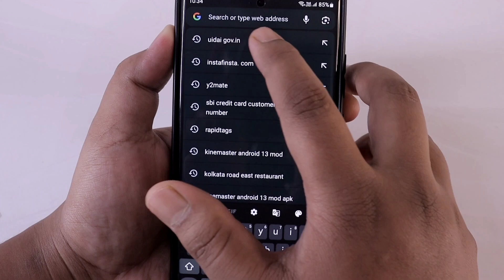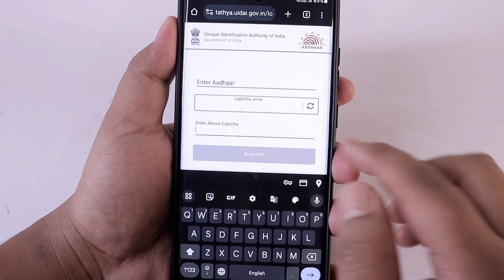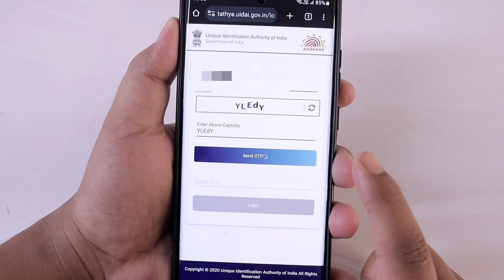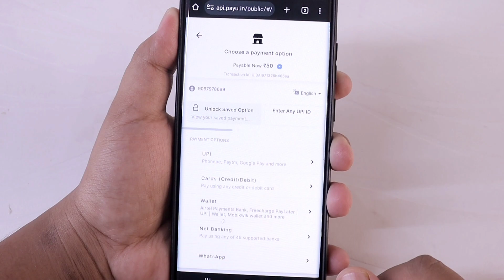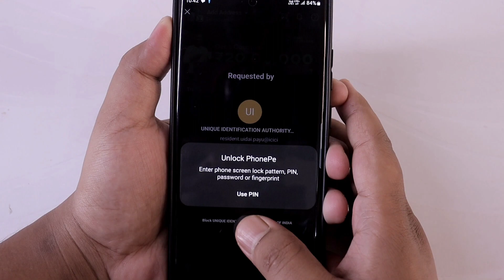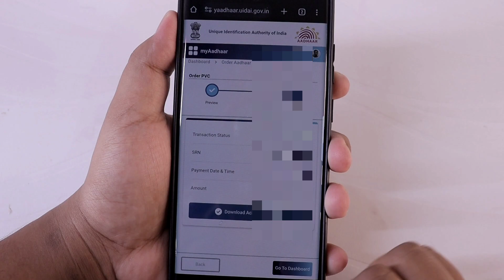PVC Aadhar Card Order Kaise Karen | Aadhar PVC Card Online Apply 2023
Copy Paste Video on YouTube and Earn 2 to 3 Lacs Per Month | How to Make Money on YouTube , Google Se Copy Paste Karke Paise Kaise Kamaye | How to Make Make from YouTube | YouTube Se Copy Paste Karke Paise Kaise Kamaye

uidai new pvc aadhar
aadhar pvc card,plastic aadhar card print online,
plastic aadhar card,pvc aadhar card apply,
how to apply pvc aadhar card online,how to download aadhar card without otp
aadhar pvc card status kaise check kare
order aadhar online
how to order aadhar card online
bina otp aadhaar download
bina otp aadhar card kaise nikale
my aadhar app se pvc card kaise banaye
aadhar pvc card unboxing
aadhar pvc card order

PVC aadhar card order kaise kare 2023
aadhar pvc card order kaise kare 2023
PVC card order kaise kare
PVC card tracking
PVC card print in process
how to order aadhar card,
how to download voter id card,
aadhar card,
how to order aadhar pvc online,
aadhar card,
how to order pvc aadhar card 2023,
pvc aadhar card kaise banaye 2023, gr technical info,
plastic aadhar card 2023, pvc aadhar card apply 2023,
pvc aadhar card unboxing 2023,
how to apply pvc aadhar card online 2023,

Bihar (India)